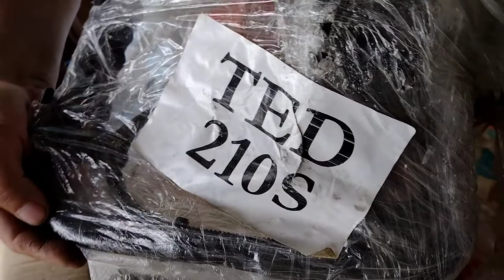VLOG #2 | UNBOXING POWER TOOLS | March 12, 2022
Hello everyone,

I am Garry Lapso, a 48 year old and i am an aspiring youtuber. Please support me all throughout my journey. May God bless you all. 🙏❤️

- kuya gar